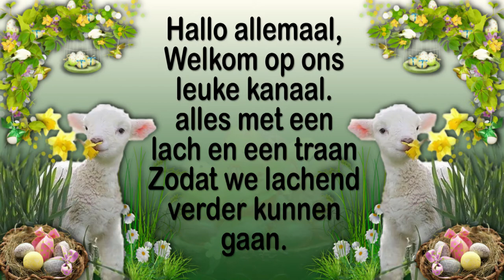Donderdag 18 maart dokter gebeld vanwegen mijn val Marianna en Marjo laten de mesiejs uit Dank julli